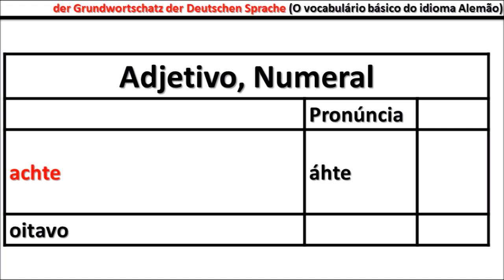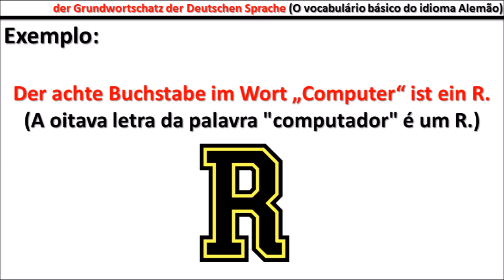achte - O Vocabulário básico da Língua Alemã (Der Grundwortschatz der deutschen Sprache) - Aula #13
Como estudar o vocabulário em ALEMÃO de modo eficaz?
O Vocabulário básico da Língua Alemã (Der Grundwortschatz der deutschen Sprache)
✔️ Estude cada dia uma nova palavra do Idioma Alemão
✔️ Memorize de forma fácil e prática
✔️ Assista as melhores dicas com uma professora de alemão